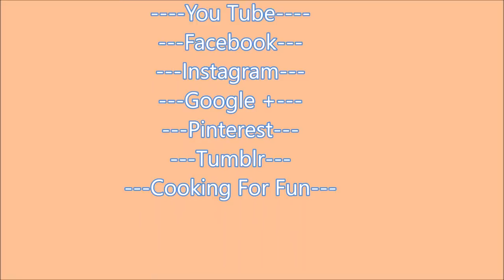Baking Stuffed veggies(Dolma) in the Pumpkin/ تحدي خبز دولمة داخل اليقطين/اول مرة على النت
I always love to take the challenges of baking something inside of the pumpkin !! I have baked Iraqi Biryani and Lamb shanks but this time I am cooking Dolma (stuffed vegetables). As far as I know this is first time someone taking this challenge so I hope you like it ! Are you ready to take my challenge ? Please tag me if you do and share and like! Love you all !

 أنا دائما أحب أن أخذ التحدي المتمثل في خبز شيء داخل اليقطين !! لقد خبزت البرياني العراقي وساق الخروف ولكن هذه المرة أنا طهيت دولمة  (المحاشي). هذه هي المرة الأولى في النت هذا التحدي لذا أتمنى أن ينال اعجابكم وارجو مشاركة هذا التحدي مع الجميع! أحبكم جميعا

Ingredients:

The Filling:

1 cups rice (washed and soaked for an hour )
1 cups ground meat
1/4 cup onions
1 tablespoons tomato paste
1 tablespoons minced garlic
1/4 cup parsley chopped
1/4 cup tomatoes diced
1 tsp salt or taste
2 tsp mixed spices (7 spices or all spice)
1/2 teaspoon black pepper
1/8-1/4 teaspoon hot red pepper
1/4-1/3 cup very hot oil

مكونات:
الحشوة:

 مغسول و منقوع لساعة ١  كوب من الأرز
١ كوب من اللحم المفروم
١/٤ كوب البصل
١ ملعقة طعام معجون طماطم
١ ملعقة طعام ثوم مفروم
١/٤ كوب بقدونس مفروم
١/٤ كوب طماطم مكعبات
1 ملعقة صغيرة ملح أو طعم
٢ ملعقة صغيرة توابل مختلطة (7 توابل أو كل التوابل)
١/٢ ملعقة صغيرة من الفلفل الأسود
١/٨ ملعقة صغيرة من الفلفل الأحمر الحار
١/٤ كوب زيت حار جدا

Cooking liquid :

1/2 teaspoon of citric acid or 1/4 cup lemon juice (depend how much sour you like your dolma to be)
1/8 teaspoon salt
1 cup water
1-2 tbsp pomegranate molasses (optional)
2 Tbsp olive oil

سائل الطبخ:

١/٢ ملعقة صغيرة من حامض الستريك أو ١/٤ كوب من عصير الليمون (تعتمد على مقدار الحموضة الدولمة التي ترغب بها)
١/٨ ملعقة صغيرة ملح
١ كوب ماء
١-٢ ملعقة طعام دبس الرمان (اختياري)
٢ ملعقة طعام زيت زيتون

To brush the pumpkin from inside you need:

2 Tbsp pomegranate molasses
2 Tbsp olive oil

لفرشاة اليقطين بالسائل من الداخل:

٢ ملعقة طعام دبس الرمان
٢ ملعقة طعام زيت زيتون
الملح والفلفل الأسود

Bake at 400 F uncovered for 2 hours then cover and cook for 1 to 1 1/2 hour. Depend on the size of the pumpkin.

 أخبز في ٤٠٠ فهرنهايت لمدة ٢ ساعة ثم تغطى وتطهى لمدة ١ إلى ١ ١/٢  ساعة. حسب حجم اليقطين.

For corning and preparing the vegetables please check these links:
كيفية تحضير الخضراوات في الروابط ادناه

Cabbage boiled a little to be tender
Grape leaves from the jar washed and dried
Onion
Zucchini

الملفوف مسلوق قليلا لتكون طرية
أوراق العنب من الجرة غسلها وتجفيفها
بصل
كوسة

Google+:-